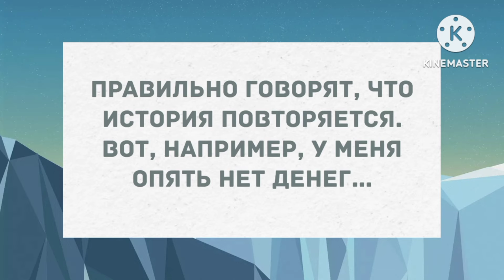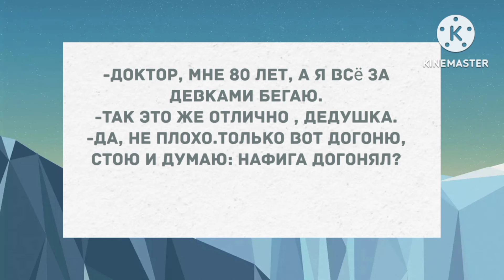- Девушка, вы такая красавица. Сборник Свежих Анекдотов! Юмор!